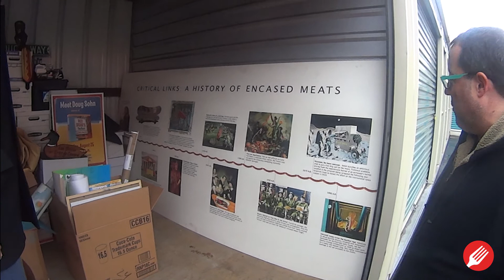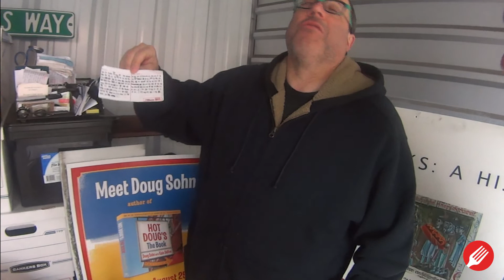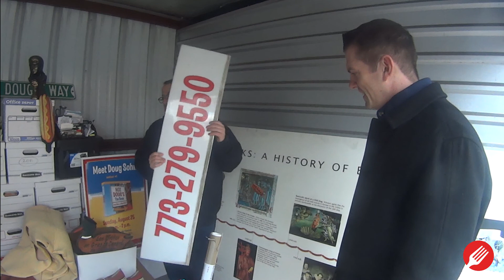Doug Sohn - Exclusive look inside Hot Doug's locker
We met up with Doug Sohn the founder of the famous Hot Doug's Sausage Superstore to take a walk down memory lane with some great stuff from the store. We're really excited to have Doug as a supporter of Foodseum and to honor him in our first exhibit "The hot dog and encased meat of the world."